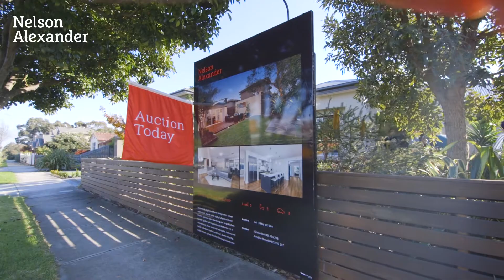128 Bond Street, Ivanhoe Auction by Nelson Alexander